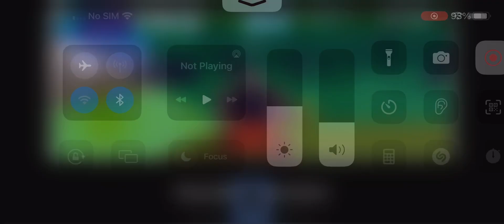Roblox, phillipines ending